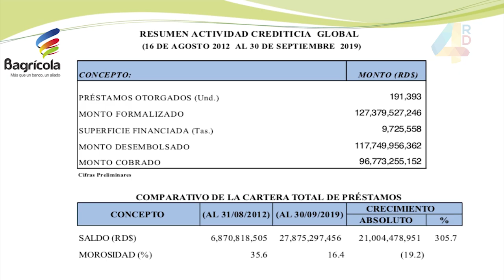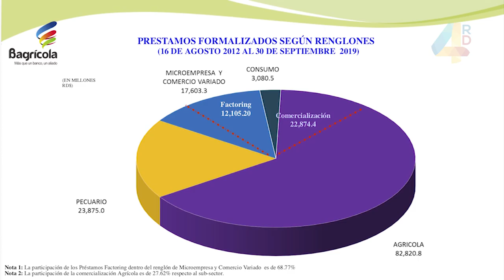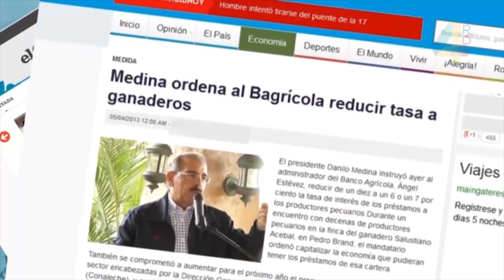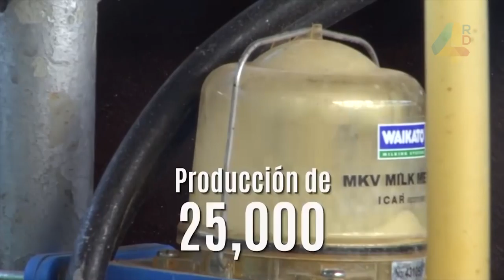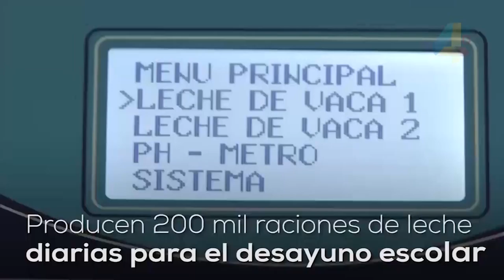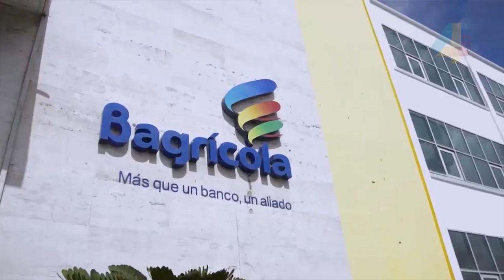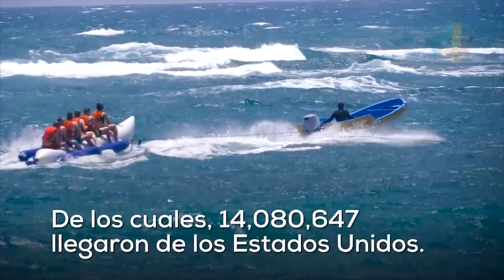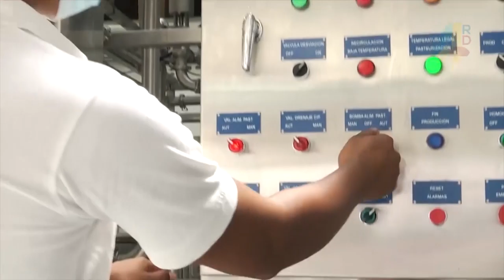Panel Agroalimentaria | Garantizar la seguridad alimentaria es una política que salva vidas